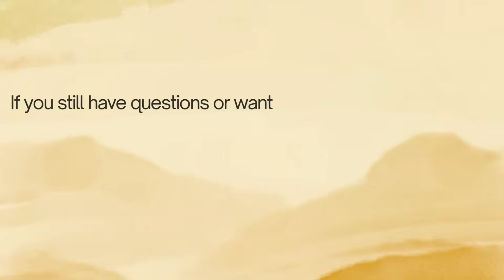IVF Pregnancy & Bleeding: The Scary Truth No One Explains Clearly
Bleeding in early pregnancy — especially after IVF — can feel like your worst nightmare coming true. Most couples immediately assume the worst, but here’s the reassuring truth from a doctor with 40+ years of IVF experience: first-trimester bleeding is common, often harmless, and NOT a sign that your pregnancy is failing.

In this video, I explain:
✔️ Why bleeding happens after IVF
✔️ What a subchorionic haematoma really is (and why it looks scarier than it is)
✔️ Which symptoms are dangerous — and which are not
✔️ What ultrasound findings matter far more than the amount of bleeding
✔️ Why medicines, injections, or bed rest don’t “stop” this bleeding
✔️ How to stay calm and make the right decisions

Whether you’re spotting, seeing brown discharge, or experiencing sudden bleeding, this video will help you understand what’s happening — without panic, without guesswork, and without misinformation from Google.